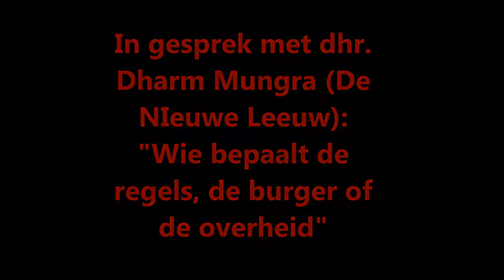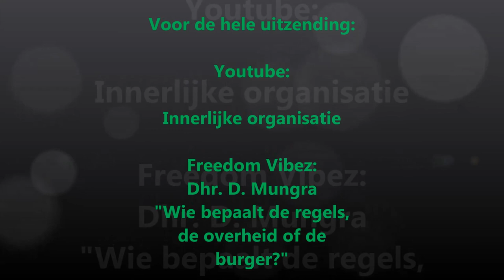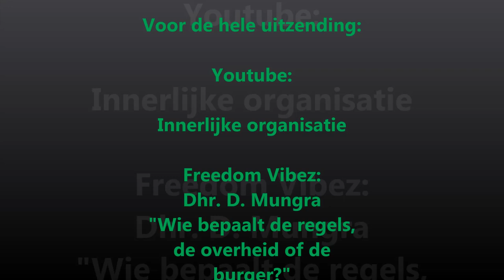Freedom Vibez met dhr.Gordon Touw Ngie Tjouw:"Prive-bezittingen openbaar gemaakt"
Als politicus zou de integriteit onder andere gemeten worden door de prive bezittingen transparant te maken voor de gemeenschap, om zodoende te kunnen garanderen dat er geen persoonlijk gewin ten koste van de gemeenschap kan plaatsvinden. Check the talk...